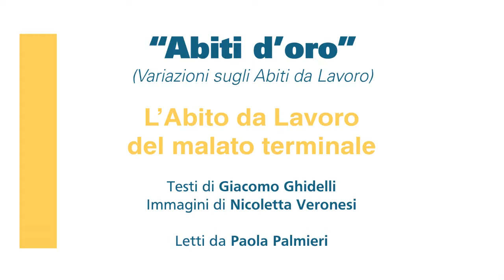L'abito da lavoro del malato terminale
Abiti d'oro (variazioni sugli Abiti da Lavoro)
testi di Giacomo Ghidelli.
immagini di Nicoletta Veronesi.
Paola Palmieri legge al Convegno Inusuale della mostra Abiti da Lavoro Tam Tam - 3 luglio 2014 teatro Agorà, Triennale di Milano.